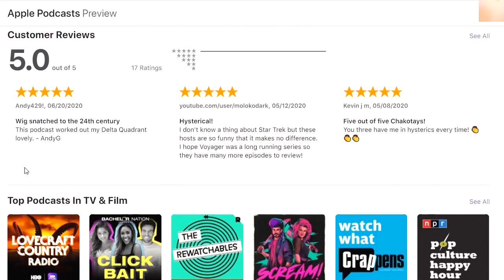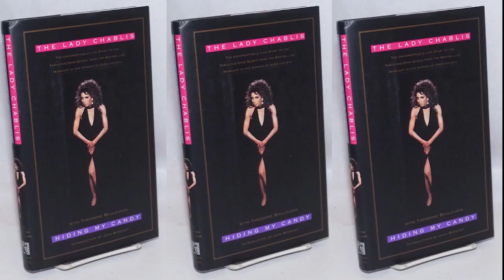Fire, Chakotay! Ep 26: 'Prey'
Seven of Nine is serving Captain Janeway FEVER, disobeying orders when the crew of Voyager get pulled into some Hirogen hunting drama. Tension is high ya'll!

'Voyager is available on streaming services such as Netflix, Hulu, CBS etc. You don't *have* to have seen the episodes that we get into, but it would probably enrich your experience. Also, Voyager is a hoot!